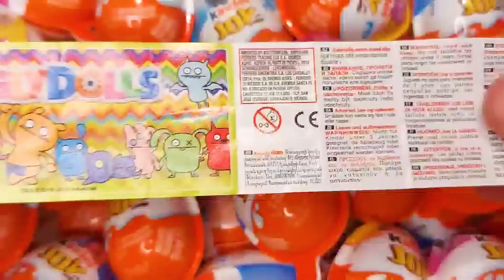Bin Bon duck Monkey Elephant Baby Kittens Puppy Goes Koi Cat And swims Dogs Animals Eats Eggs